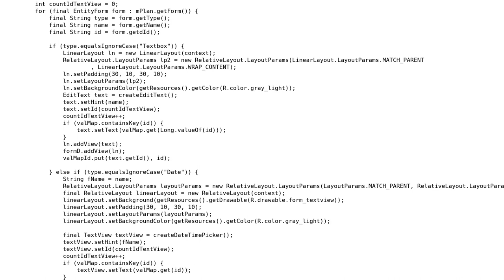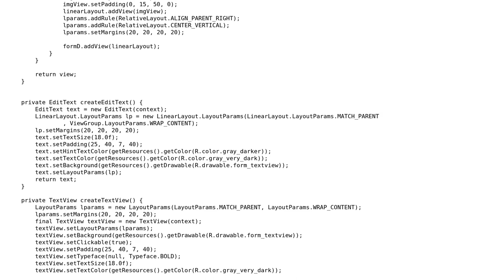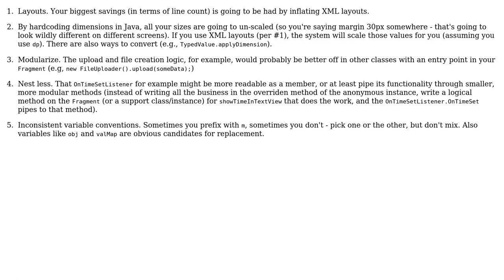Code Review: Populating a Fragment/Activity dynamically on Android gets ugly (2 Solutions!!)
Code Review: Populating a Fragment/Activity dynamically on Android gets ugly

With thanks & praise to God, and with thanks to the many people who have made this project possible! | Content (except music & images) licensed under CC BY-SA | Music | Images & others | With thanks to user SuperBiasedMan user rds user mdd-sbo user Jaythaking and the Stack Exchange Network Trademarks are property of their respective owners. You are responsible for your own actions.